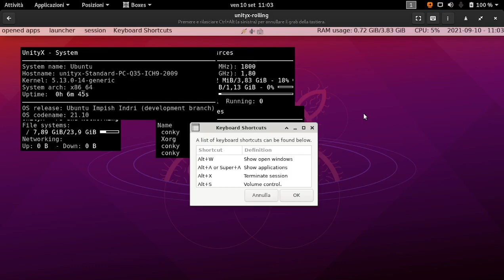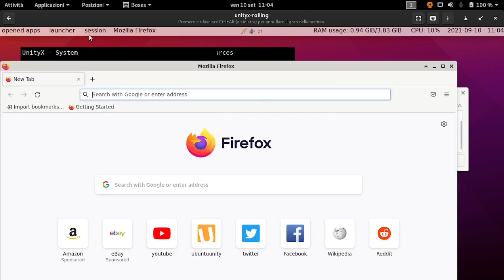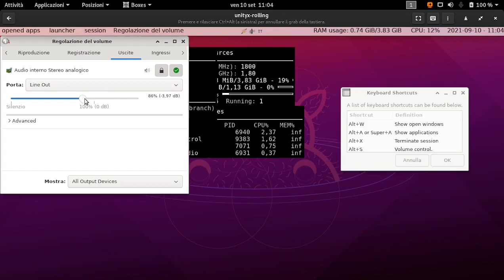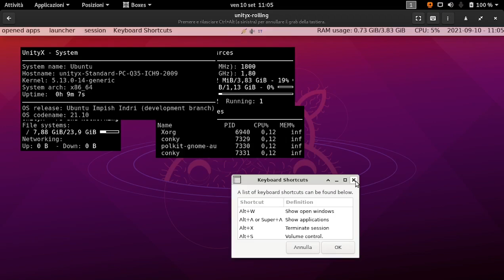UnityX: Uno sguardo veloce al successore di Unity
Un breve sguardo ad un piccolo progettino che secondo me meriterebbe più attenzione, perdonate la mia goffaggine ma è la prima volta che faccio un video di questo genere!

GIURO CHE È IL LINK CHE HANNO FORNITO GLI SVILUPPATORI, SE NON MI CREDETE ECCOVI IL POST

Piccola aggiunta, sono riuscito a fare tutto ciò utilizzando esclusivamente tecnologie Open Source (Debian, GNOME Boxes, OBS e ShotCut), questo è un grande giorno per il canale!